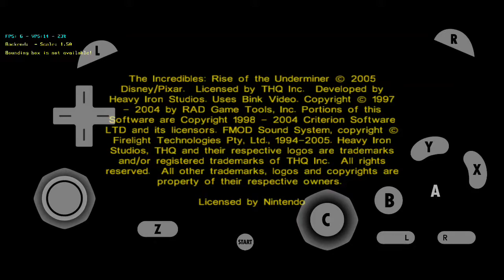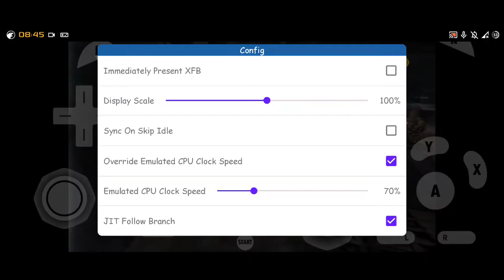The Incerdibles 1&2, dolphin mmj emulator Android, snapdragon 720g.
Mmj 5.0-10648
Game resolution 1.5x
Device: Redmi note 9s 6/128, прошивка Corvus OS, Android 10.